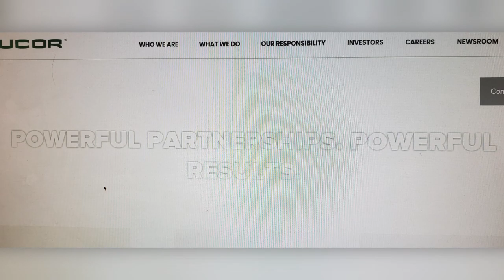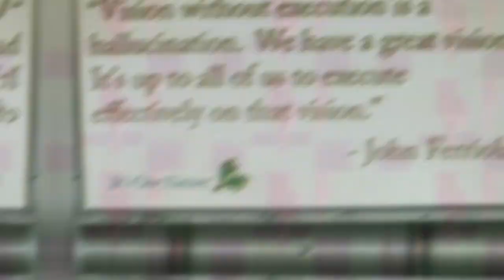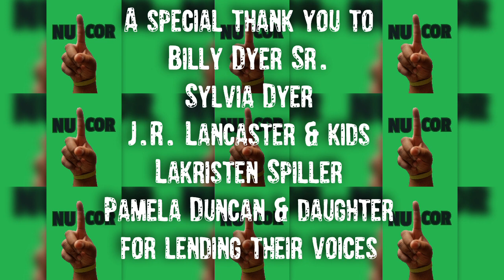Nu1cor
Corporate Version of the Nucor safety song for all divisions